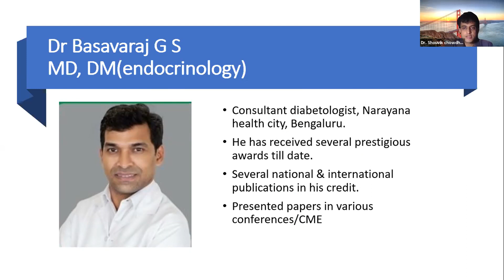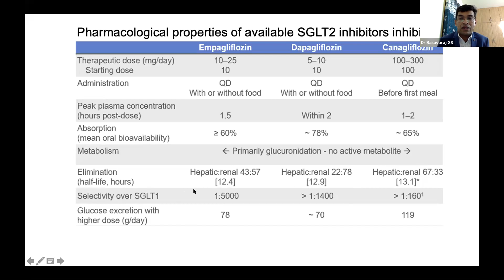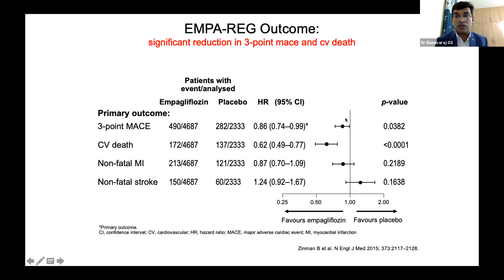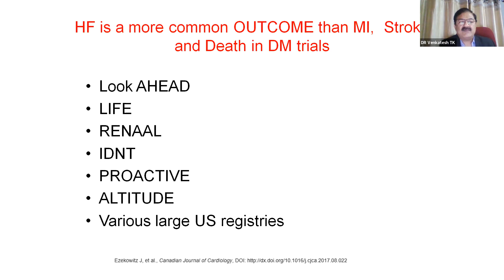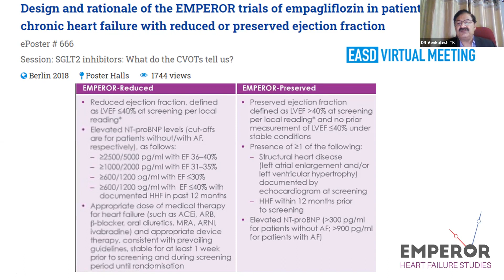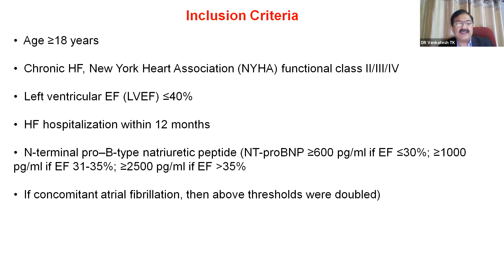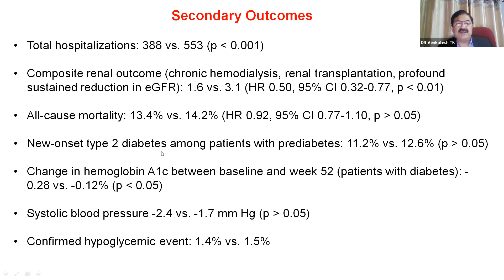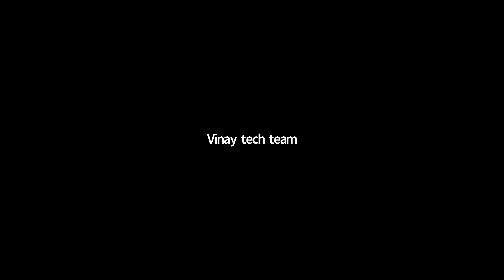Expert Cross Talk | Lupin India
Topic: Empagliflozin.. Multi-Indications, Multi-Mechanisms, Multi-Benefits

Speaker: Dr. Venkatesh T. K. and Dr. Basavaraj G. S.